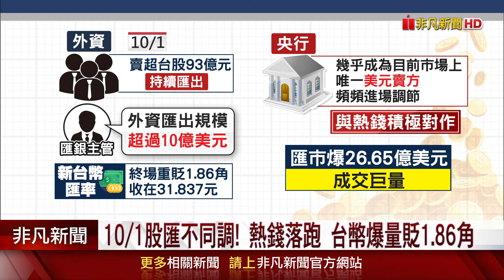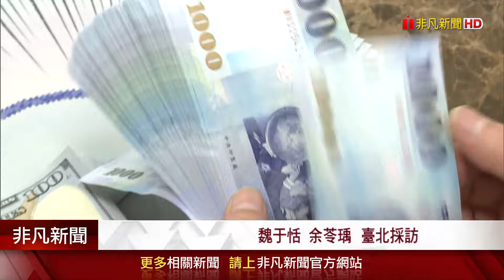台幣兌美元Q3狂升近8角 昨Q4第一天就花掉快四分之一! 匯銀人士研判再貶有限 但"這情況"不排除貶破32｜非凡財經新聞｜20241002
美國聯準會9月大動作降息2碼後，主席「鮑爾」首度對外談話，只要經濟表現如預期，「今年只會再降2碼」，也澆熄市場，對聯準會大幅降息的期待。我國的股匯市，也再度各走各路，即便昨天(1號)台股上漲，但熱錢卻大舉匯出台灣，導致匯市爆量重貶。雖然央行頻頻進場「拋匯護盤」，但最後新台幣，終場還是重貶1.86角，收在31.837元。